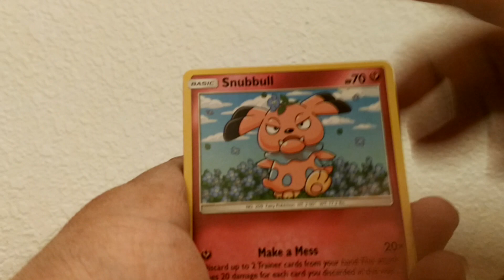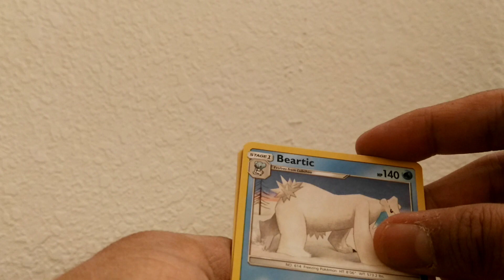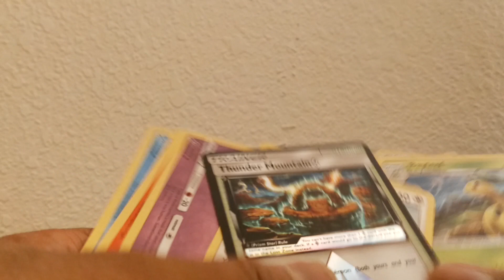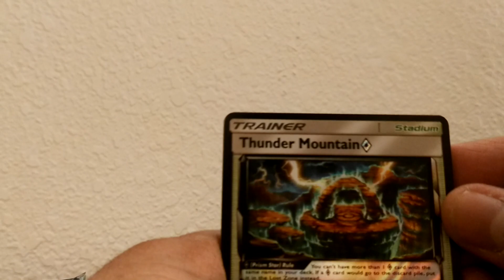Pokemon: Sun & Moon: Lost Thunder Pack Opening after the holidays ! Exciting !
Today I open 2 packs of Pokemon Sun & Moon: Lost Thunder after the holidays !! Giving away code  !